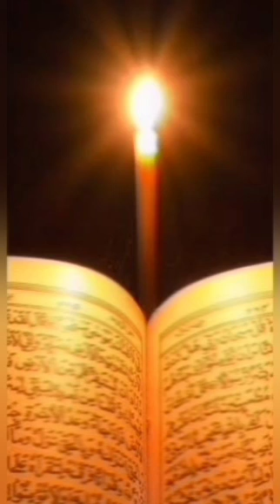Surah Ar-Ra'd - سورة الرعد | beautiful quranrecitation |surah raad full#islamicvideo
Sa`ud Ash-Shuraym
Saad Al-Ghamdi
Qari Sadaqat Ali
Salah al-Budair
Saleh Al-Habdan
Maher Al Meaqli
Noreen Mohammad Siddiq
Yasser Al-dos
Abdur-Rahman As-Sudais Masjid Al-Harram
Abdur-Rahman Aloosi Al-Ikhlass
Abdullah Al-Johany
Abdul Muhsin al-Qasim
Ahmed Ibn Ali Al-Ajmy
Ali Abdurrahman Al-Huthaify Saudi Arabia
Imam Bandar Baleela
Khalid Al-Mohanna
Khalid Al-Qahtani
القارئ شيخ أبو بكر الشاطري تلاوة بديعة لسو...
فجريات خاشعة - تلاوات الشيخ بندر بليلة ش...
02 سورة البقرة | الشيخ نورين محمد صدیق
AL FAJR TANGISAN HANI AR RIFAI...
MAGRIB AZAN BY RAJAB TAYYEB...
ഹൃദയത്തിൽ സ്പർശിക്കുന്ന ഖു
Sura Ar Rahman
Heart Soothing Recitation Sura Yasi...
احمد خض... - ( سورة طه (كاملة) Surah Taha
القارئ الشيخ محمد الماجد من سورة البقرة
سورة البقرة بصوت القارئ الشيخ ماهر المعيقل...